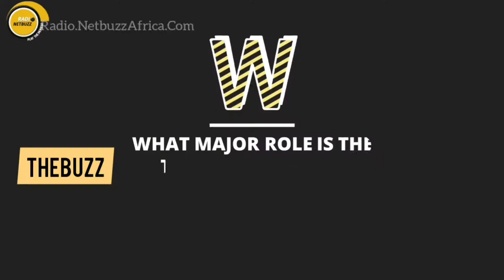TheBuzz with Akwasi Agyeman - CEO, Ghana Tourism Authority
CEO of Ghana Tourism Authority, Akwasi Agyeman on The Buzz. Talks about Ghana's Creative Arts industry, Year of Return and the way forward. More at NetbuzzAfrica.com and Radio.NetbuzzAfrica.com